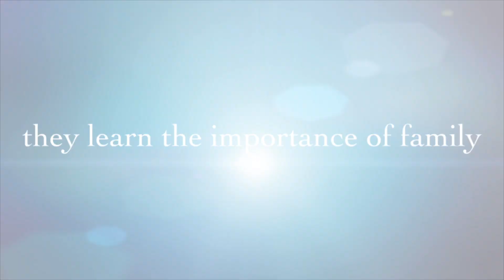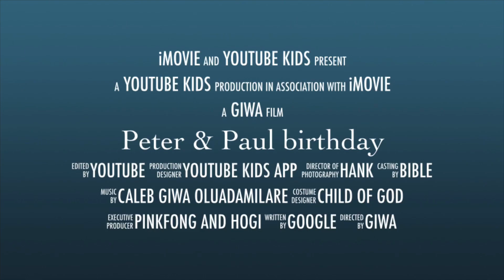Happy birthday Peter and Paul movie trailers